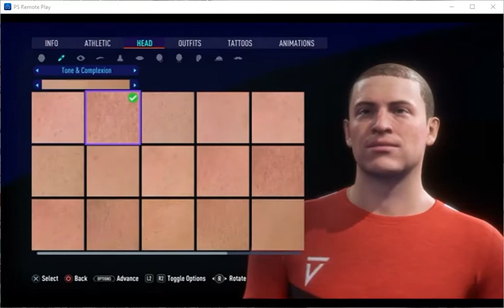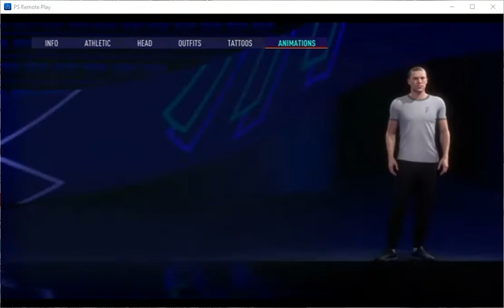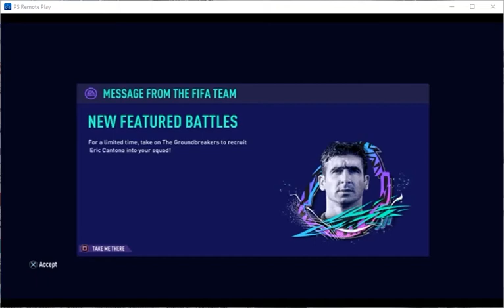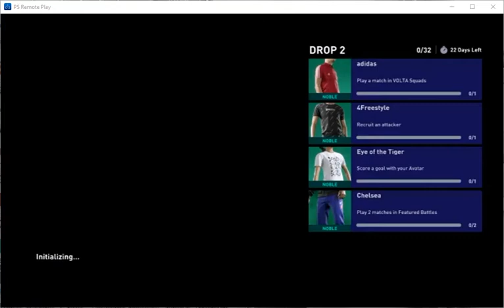Fifa 21 - Volta Football with Team Samurai 3 - 1